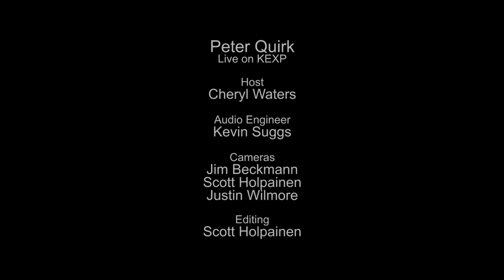Peter Quirk - Desert Eagle (Live on KEXP)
presents Peter Quirk performing "Desert Eagle" live in the KEXP studio. Recorded August 27, 2015.

Host: Cheryl Waters
Audio Engineer: Kevin Suggs
Cameras: Jim Beckmann, Scott Holpainen & Justin Wilmore
Editor: Scott Holpainen